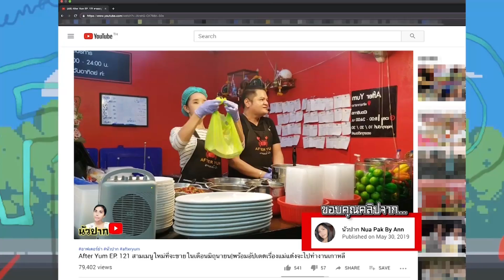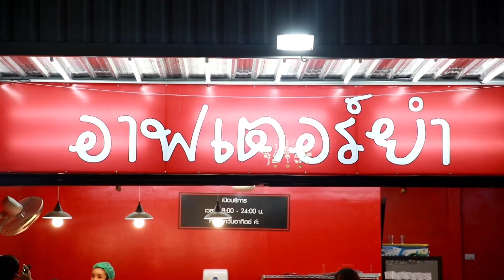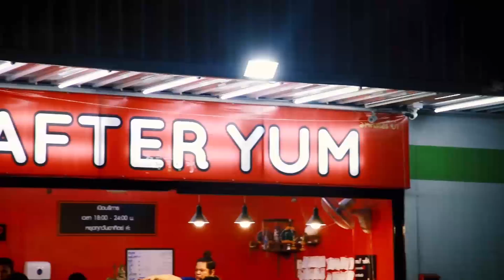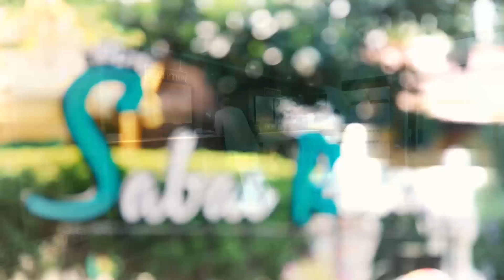โตแล้ว...โต(เป็นสาว)แล้ว [EP.153] วันที่ 8 มิถุนายน 2562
รายการท่องเที่ยวที่ไปไหนก็ได้กับ 4 พิธีกรเพื่อนซี้  ทอย / เฟย / ไบรท์ / เฟิร์ส